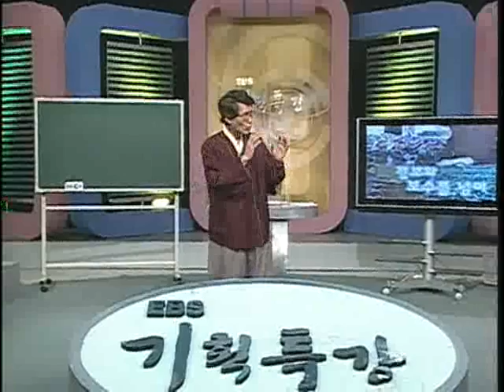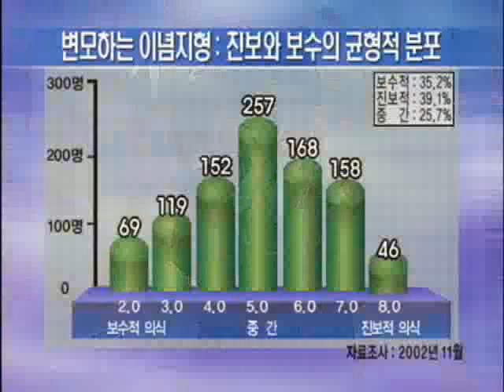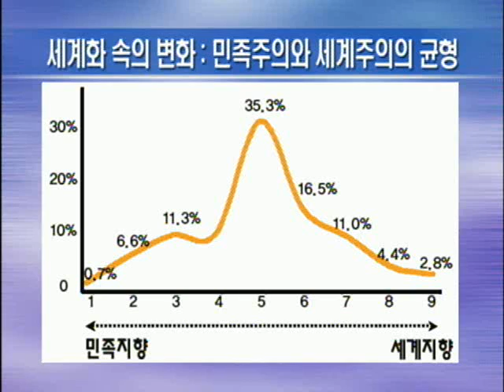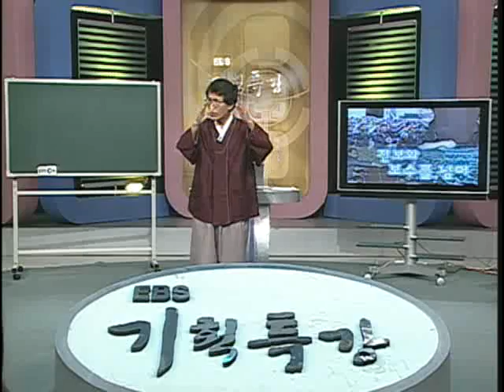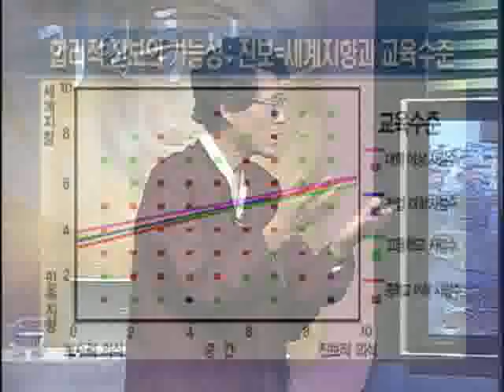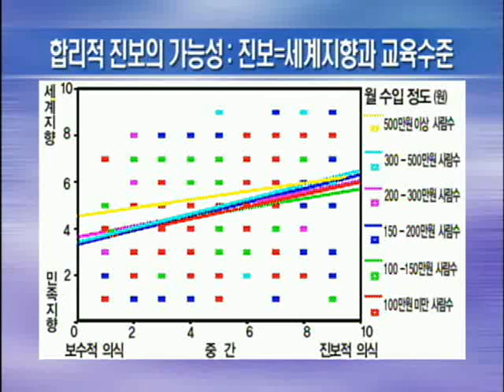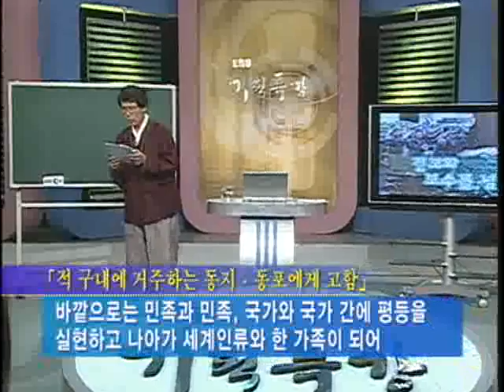한상진의 광복60년 새로운 시작 진보와 보수를 넘어서5